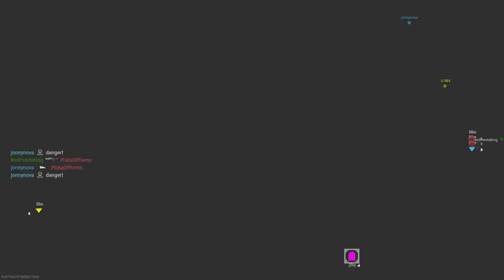Call of Duty_20240129014030